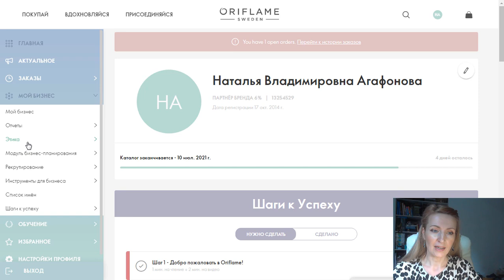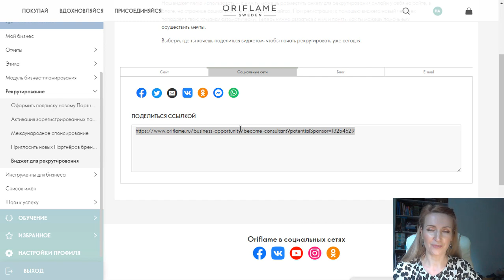СОЗДАНИЕ РЕФЕРАЛЬНОЙ ССЫЛКИ В Oriflame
Как сделать свою реферальную ссылку в личном кабинете Oriflame.